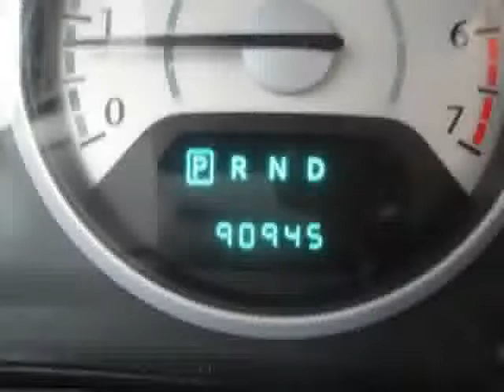2009 Chrysler Town & Country For Sale Columbus Ohio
- - - THIS 2009 CHRYSLER TOWN AND COUNTRY TOURING WAGON 4-DOOR IS A LOCAL TRADE THAT WAS TRADED IN BY A COUPLE IN THEIR EARLY FIFTIES ON A NEW 2013 FORD FOCUS. - - - IT HAS 2ND AND 3RD ROW BENCH SEATING. POWER SLIDING 3RD AND 4TH DOORS. CLOTH SEATING. STOW-N-GO. WOODGRAIN INTERIOR TRIM. LEATHER WRAPPED STEERING WHEEL. POWER ADJUSTABLE PEDALS. LUGGAGE RACK. FOG LIGHTS. POWER POINTS. AUXILLARY AUDIO INPUT. UNIVERSAL GARAGE DOOR OPENER. SATELLITE RADIO. POWER WINDOWS/LOCKS/MIRRORS/STEERING/SEATING. AM/FM/SAT/MP3/CD PLAYER. AIR CONDITIONING. CRUISE CONTROL/TILT STEERING 4-WHEEL DISC BRAKES 4-WHEEL ANTI-LOCK BRAKING SYSTEM. AND MUCH MORE. - - - WE ALWAYS HAVE A GREAT SELECTION OF LOCALLY TRADED CHRYSLER TOWN AND COUNTRY'S AND MINIVAN'S UNDER $13,000 IN STOCK THAT YOU CAN VIEW BY VISITING OUR FOR GREAT VALUES. - - - CALL or EMAIL for your DISCOUNT INTERNET price. You can view pictures, details, and vehicle history reports on all of our NEW and PREOWNED vehicles - - - If you are a long distance from our Dealership, we have a process in place to assure that you can buy from us with confidence and ease. We sell dozens of vehicles to customers out of state every month. So, Email or Call and we will handle the details. - - - Please verify all online information at time of inquiry. We are not responsible for any online errors or omissions.